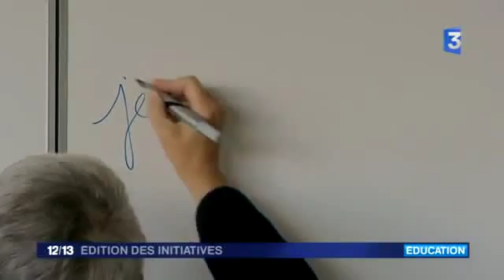8884 gemeinde club France 3 France 3 Édition des initiatives 2 octobre 2015 04 40